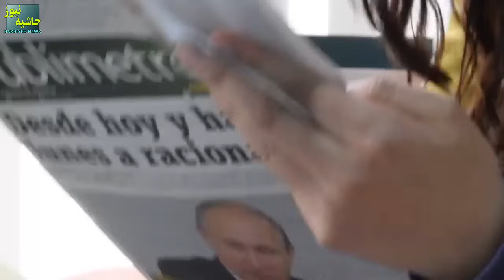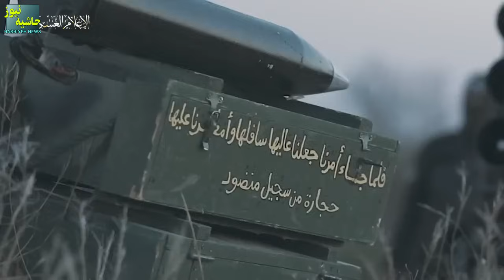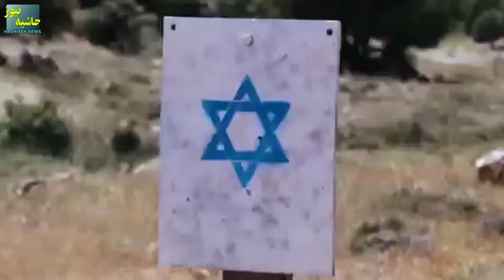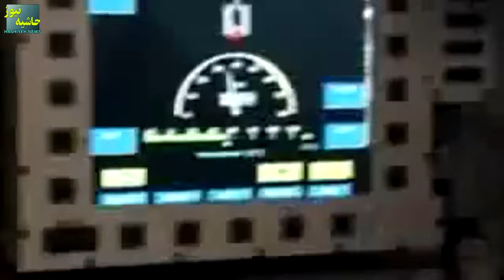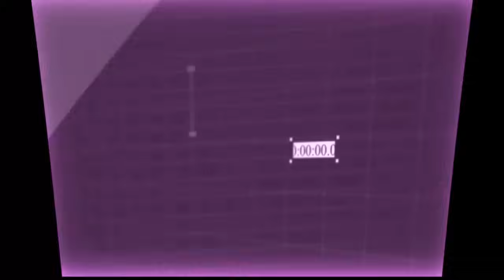یگان رضوان کابوسی در شمال برای اسرائیل، چرا اسرائیل از بازگشت به شمال را ندارد؟